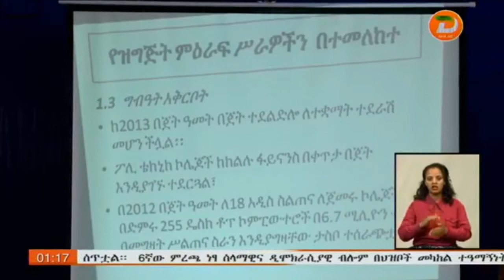በቴክኒክና ሙያ ትምህርትና ስልጠና ዘርፍ የሚስተዋለውን የተደራሽነት፣ የፍትሃዊነትና የስልጠና ጥራት ችግር ...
በቴክኒክና ሙያ ትምህርትና ስልጠና ዘርፍ የሚስተዋለውን የተደራሽነት፣ የፍትሃዊነትና የስልጠና ጥራት ችግር ለመቅረፍ የሁሉም ባለድርሻ አካላት ርብርብ እንደሚያስፈልግ ተገለጸ
ዘጋቢ፡ ኢያሱ ሺፈራው